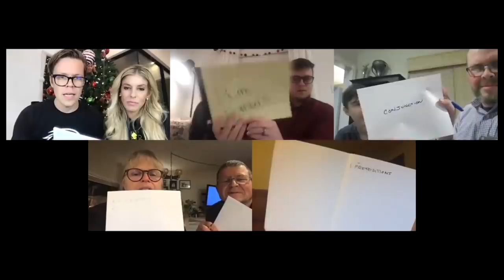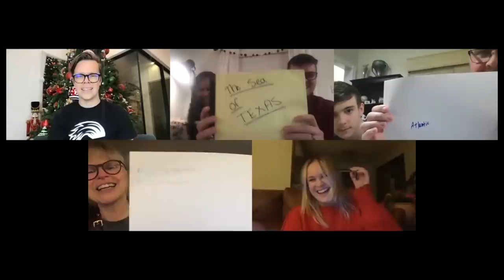Surprising School Teachers With $100,000! (Best Friends Emotional Reaction)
We paid off two Teachers Student Loans after tricking them with a zoom game of are you smarter than a 5th grader.

It all started when Matt and Rebecca uploaded Emotional Secret Reveal in Lie Detector Test of Best Friend! Then, Rebecca Zamolo created Worst Nightmare Before Christmas Surprise Party! The Game Master network realized that Matt's Best Friend is Hypnotized in Hot vs Sweet vs Sour Challenge! Now in order to weaken kingpins power we must show giant acts of generosity.  This is going to be a huge surprise for two school teachers who have a large amount of student load debt.  How do you think they will react?  It could be one of the most special moments we have ever posted with our family.  Its even more special because we are giving back to our family!

About Matt and Rebecca:
Hey we are Matt Slays and Rebecca Zamolo.  We have been married for 3 plus years and are starting a family of our own.   We mainly vlog but mix in challenges, DIY's, experiments as well.